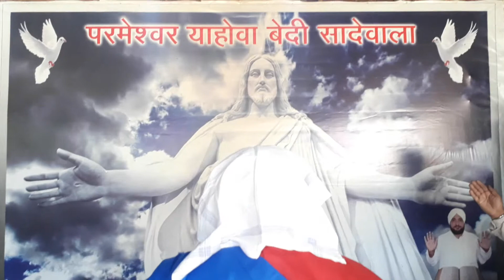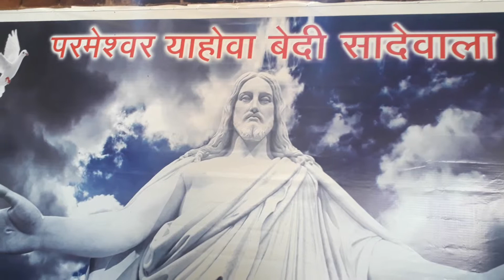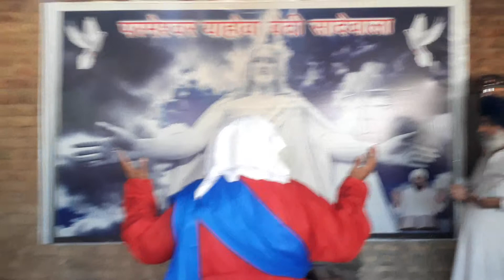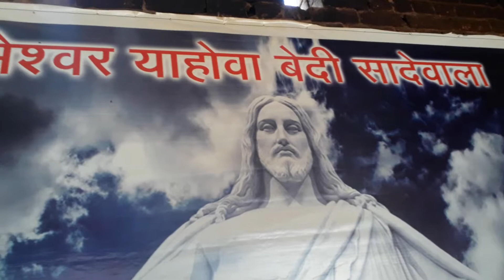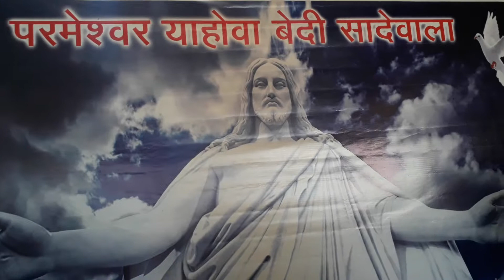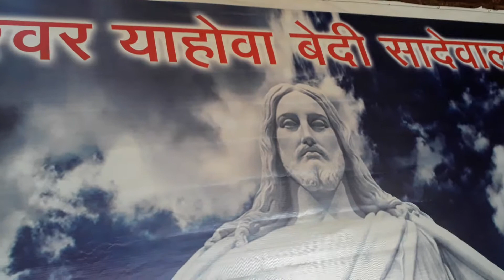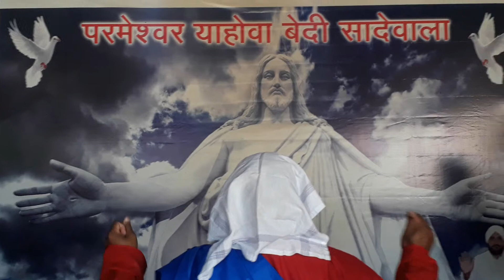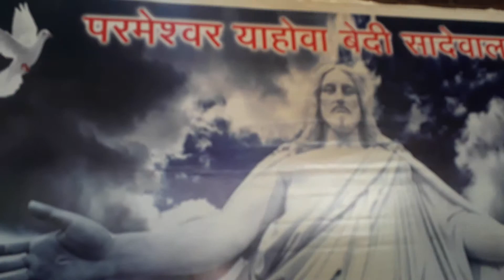Parmeshwer Yahova Bedi parathna sant Balkar singh ji Darbaar sadewala 9416505912